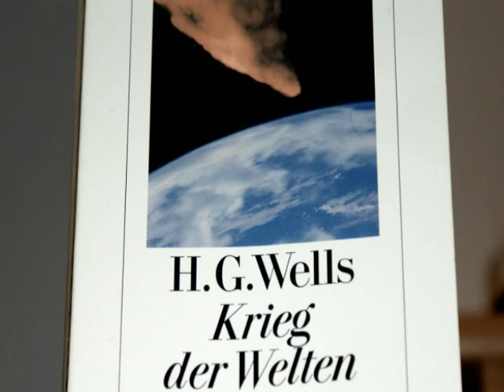H.G.Wells - Krieg der Welten (Buchreview)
das Buch, welches mich positiv überrascht hat, weil es so authentisch ist, das der Film dagegen abstinkt ;)
Tja, bedankt euch bei der GEMA, denn der Anfang war etwas länger und enthielt nette Musk von Krieg der Welten, aba.